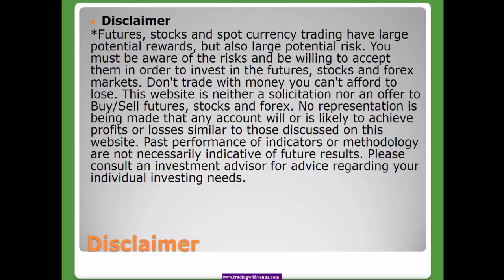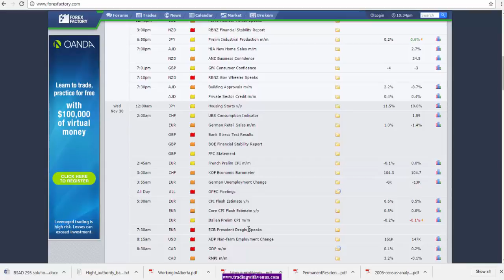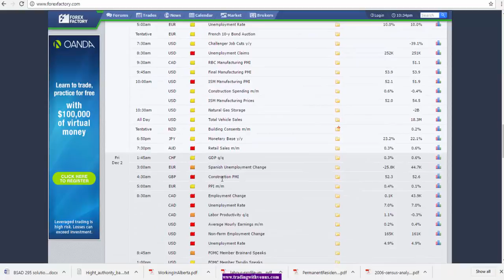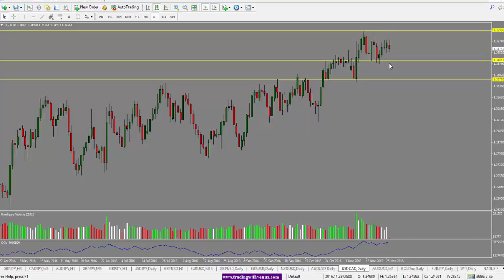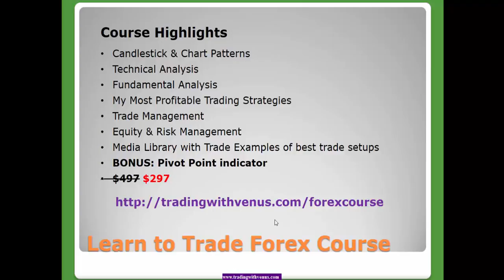Weekly Forex Market Analysis November 28 2016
I've prepared a weekly analysis of the Forex markets to help you with your trading this week.

In the video below, I look at some of the news coming out this week and its implications, COT data as well as the technical levels I'm watching and some of the trades i'll be looking for at these levels. Enjoy!